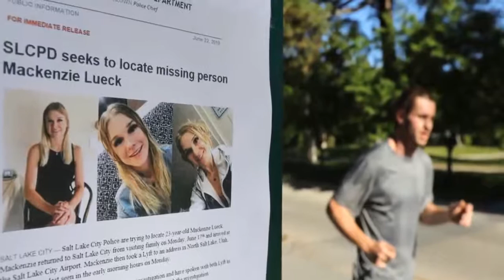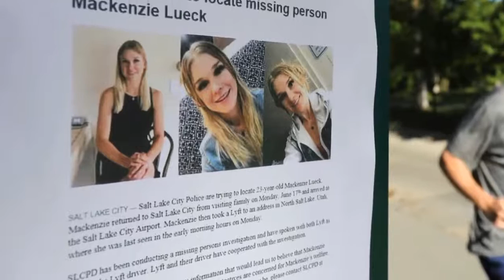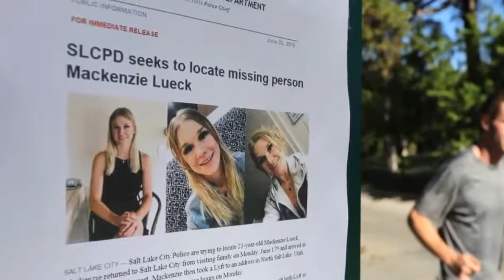Utah authorities used the suspects cellphone records to find the body of a missing college student i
Utah authorities used the suspects cellphone records to find the body of a missing college student in a remote canyon 80 miles north of Salt Lake City